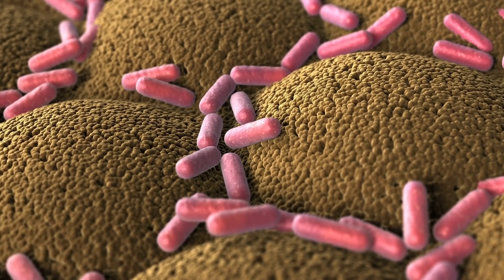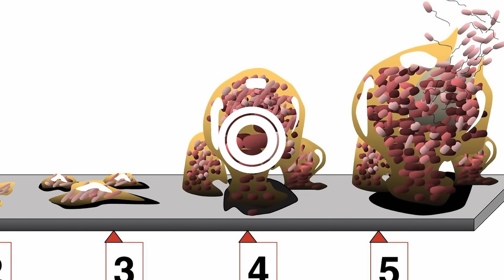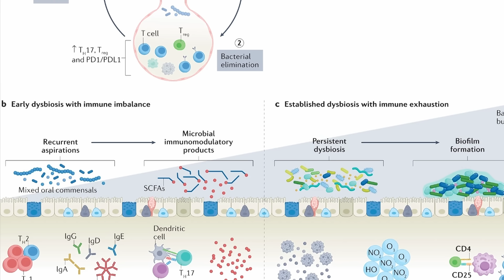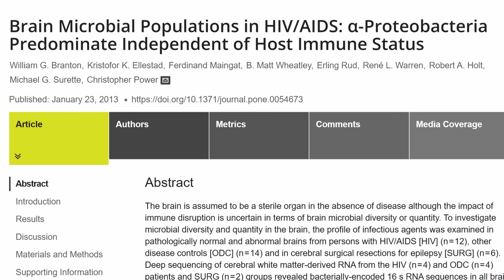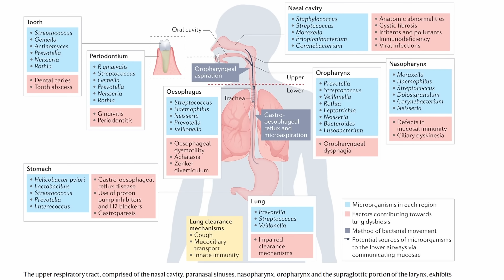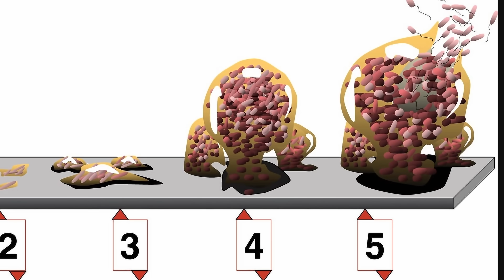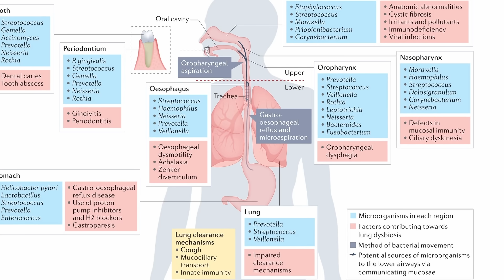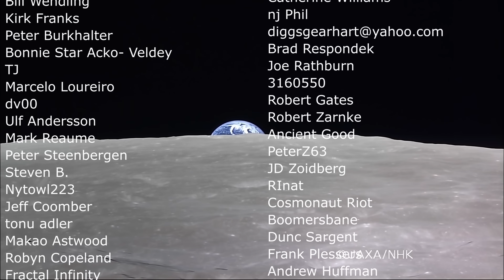Unexpected Discovery of Microbiome Inside Our Brains But Why Is It There?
Hello and welcome! My name is Anton and in this video, we will talk about new discoveries about microbes living in our...brain

0:00 Who are we? The bacteria inside of us
2:00 Origins of microbiology
2:40 Microbiological biofilm
3:25 Lungs...are there bacteria there?
4:50 Bacterial map
5:20 What about the brain?
6:10 First research on bacteria in the brain
8:00 What's happening here though?
8:35 Recent study on brain bacteria
10:20 Overall conclusions

Credit:
D. Davis - From: D. Monroe. "Looking for Chinks in the Armor of Bacterial Biofilms". PLoS Biology 5 (11, e307).
Wasmer, C., Lange, A., Van Melckebeke, H., Siemer, A., Riek, R., Meier, B.H.; visualization author